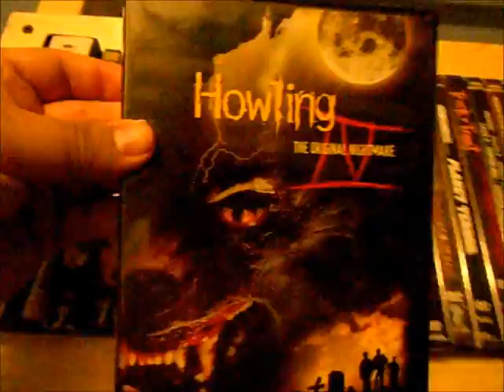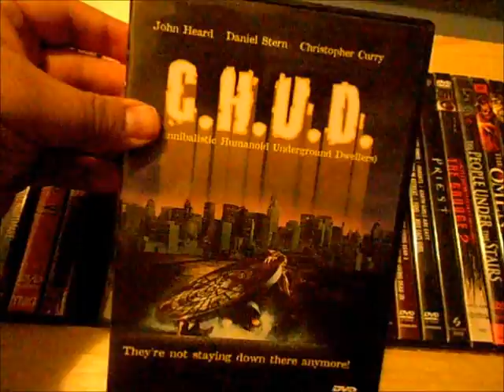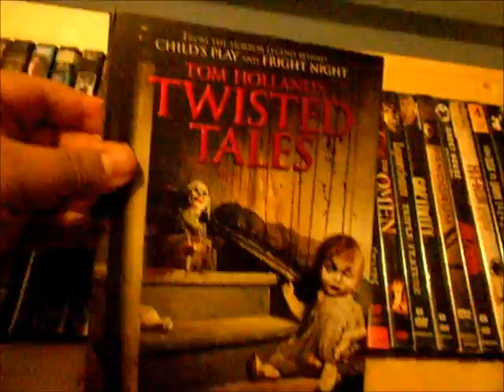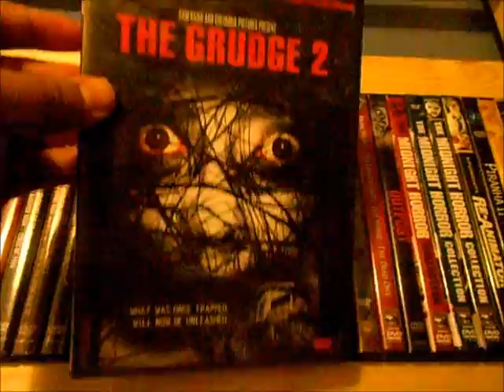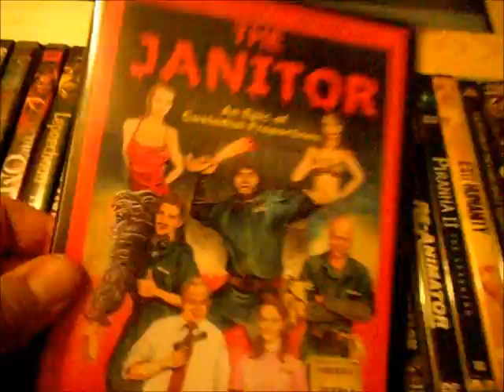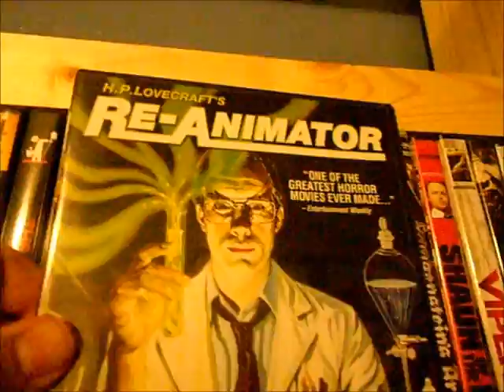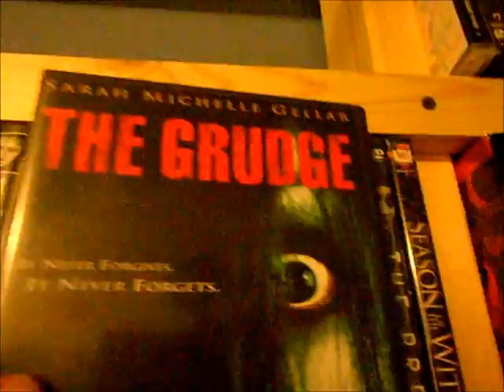Horror Collection Overview part 6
This is my final part of my Horror movie collection.